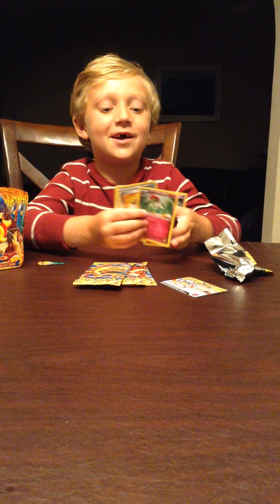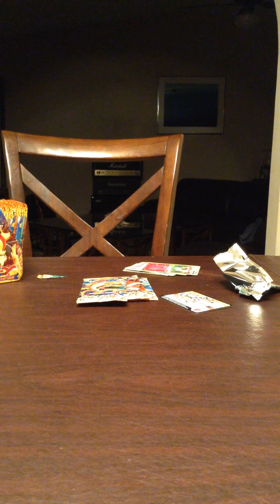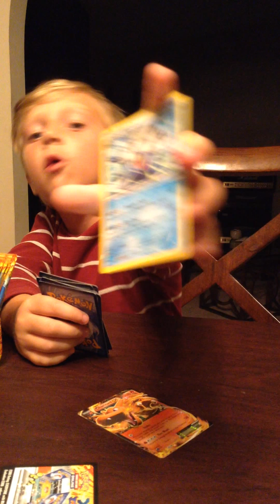Pokemon Unlisted Punh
The Legend opening his first Booster Box...